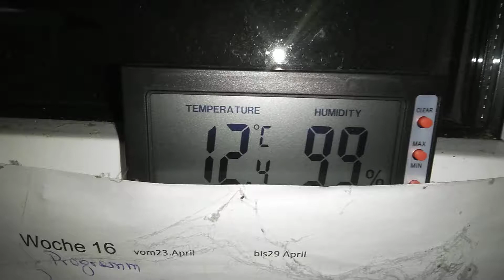Winterruhe 26.11.2019 mit 12,4°C bei 99%F